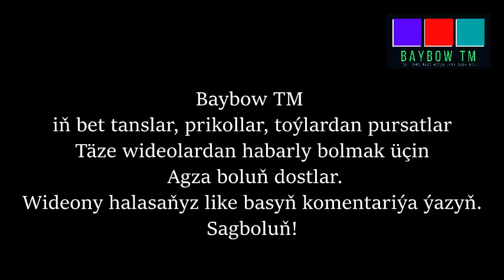Obadaky turkmen bagshylar 2021 bet hit aydymlary 2022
Taze wideolarymyzdan hemishe habarly bolmak uchin kanalymyza Agza Bolun dostlar.
Sagbolun!